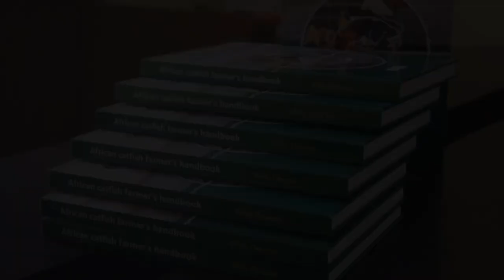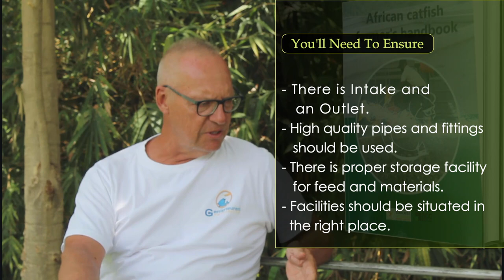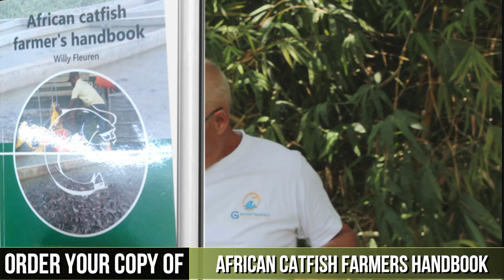Reasons Why Fish Farms Don't Succeed - Chapter 1 (In Summary)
There are a number of reasons why Fish farms don't succeed! Having the finances to start does not translate to success.

This video is a summary of Chapter 1 (of African Catfish Farmer's Handbook). Mr. Willy, author of the book and a seasoned Aquaculture expert with over 30 years experience in Europe and Africa discusses 7 reasons why a fish farm will not succeed.

This video is the first in a series of videos that x-rays or better still dissects all the chapters of the book African Catfish farmer's handbook.

You learn about key points drawn from over 30 years in Fish farming in both Europe and Africa.

The lessons in this video is important for Prospective investors, active fish farmers, students, and enthusiasts who love the Aquaculture industry and want to venture into it.

So sit back, relax and watch this enlightening video as Dominic Iyodo and Mr. Willy Fleuren discuss on one of the most important issues that bothers this very lucrative business - Fish farming.

TO ORDER THE BOOK ( African Catfish Farmer's Handbook ) ON AMAZON

TO ORDER THE BOOK (Nigerian Adventures of a Dutch Fish Farmer) ON AMAZON